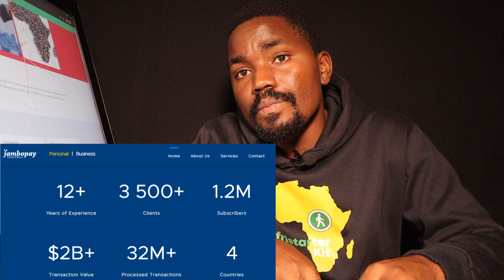Built A Multi-Billion Company From A Cyber Cafe - Danson Muchemi, CEO & Founder JamboPay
Afristarter Kit aim to bridge the gap of access to fundamental information about Career Paths, Entrepreneurship, and Innovation. Our mission is To Motivate, Mentor, & Support all those aspiring to excel in their diverse fields through the provision of information.